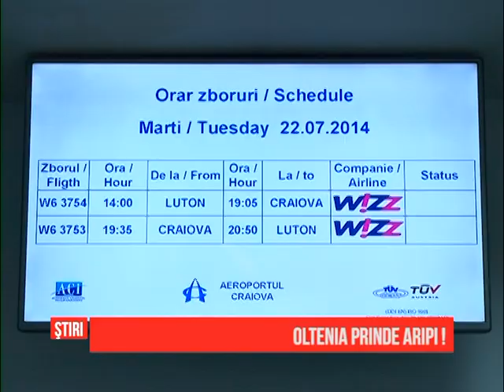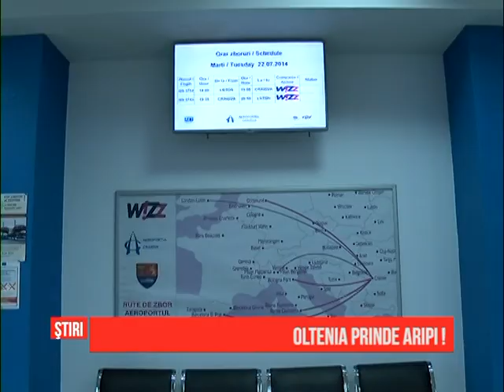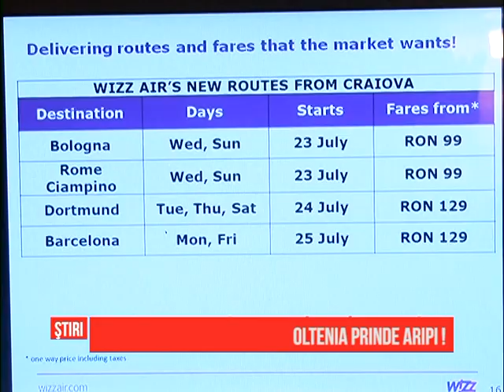Oltenia prinde aripi !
Oltenia se integrează din ce în ce mai mult în Europa. Aeroportul internațional din Craiova are, de astăzi, o bază operațională Wizz Air, a cincea din România și a 18-a la nivel mondial. Compania low-cost, una dintre cele mai mari din Europa, are în permanență în Bănie un avion care va deservi orașul și toată regiunea. Noi destinații au fost adăugate cu această ocazie pe lista decolărilor de la Craiova.